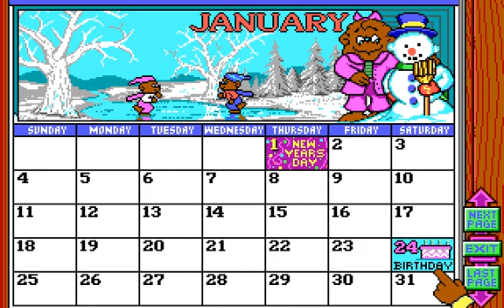Berenstain Bears Treehouse Classroom DOS CD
The Berenstain Bears Treehouse Classroom CD-ROM –  1994 by Compton's New Media, a Tribune Publishing Company

This is an old DOS game that requires the CD remain in the tray to play it.